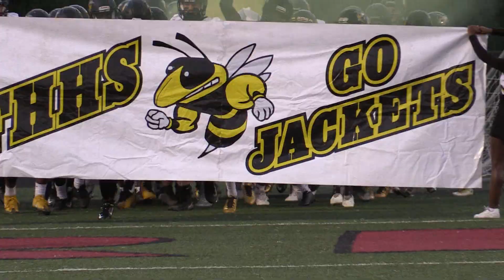Monroe and McKinley Nelson roll over Forest Hills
visit UnioNCountyFootball.com In a score that resembled a midseason basketball game between these two rivals, Monroe defeated Forest Hills 67-40.

The Redhawks jumped out to a 21-0 lead in the opening quarter thanks to two rushing touchdowns by senior running back, McKinley Nelson.

The Yellow Jackets were chasing points the rest of the night.